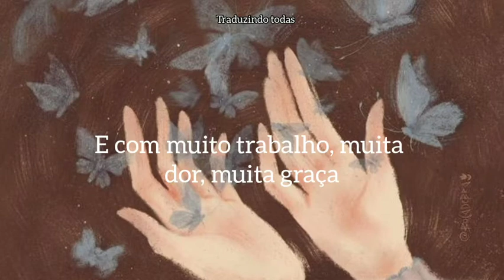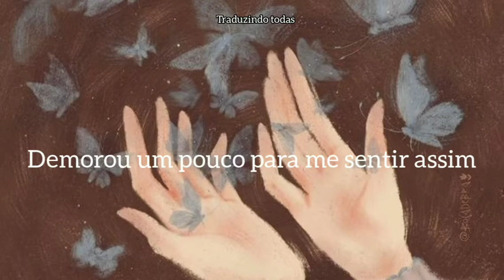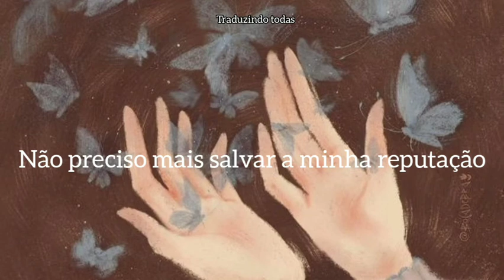Demi Lovato - Good Place (Tradução/Legendado)